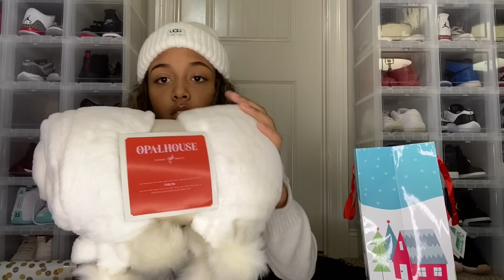Giving My BFF Bad Christmas Presents Prank | Vlogmas Day 23 | LexiVee03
I pranked my best friend by giving her practically everything she said she DID NOT want in her Christmas Wishlist video. Watch to the end to see how she reacts.  Comments are still disabled by YouTube so visit my community page and leave me a comment on the post for this video.  Love you guys! 🥰

bad christmas gifts prank, terrible christmas gifts prank, surprising my friends with terrible christmas presents, holiday pranks, christmas pranks